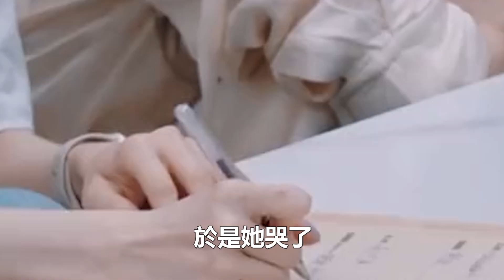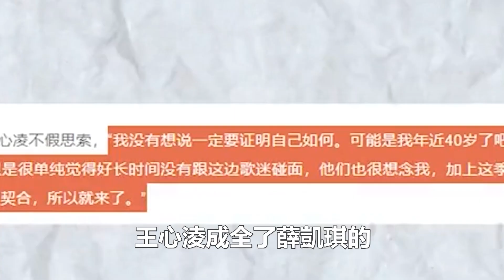王心凌《有嗎炒面》像廣場舞阿姨，鄭秀妍組女人味十足，《破姐3》造型好偏心！99愛娛樂#王心凌#鄭秀妍